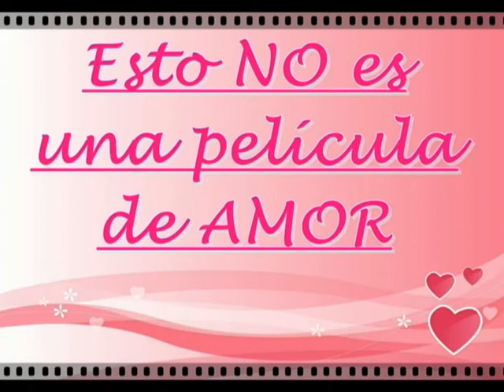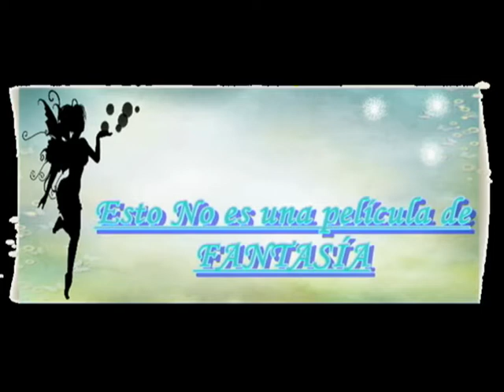Vídeo Graduación Nutrición Valladolid 2009-2012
Vídeo de Graduación Nutrición Humana y Dietética 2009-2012